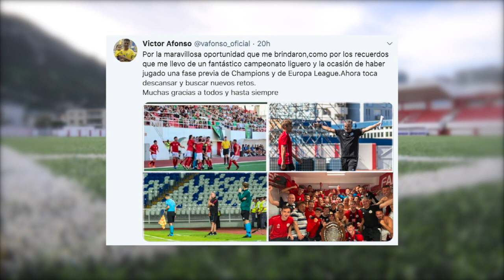Weekend Sport Lookahead